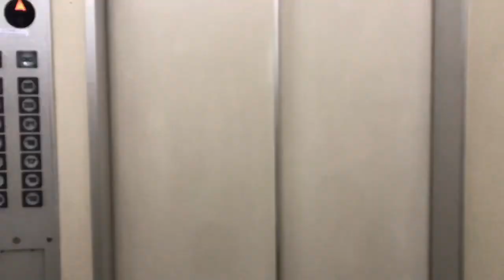Cara menjaga pencegahan [virus yg Lagi horror ]di seluruh dunia